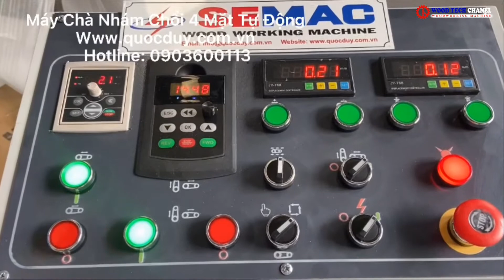MÁY CHÀ NHÁM 4 MẶT - MÁY CHÀ NHÁM CHỔI 4 MẶT - MÁY NHÁM CHỔI - MÁY NHÁM CHỔI 4 MẶT TỰ ĐỘNG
✅ Tính năng nổi bật : Hiệu quả cao - tiết kiệm thời gian